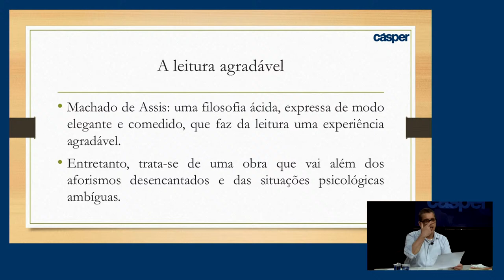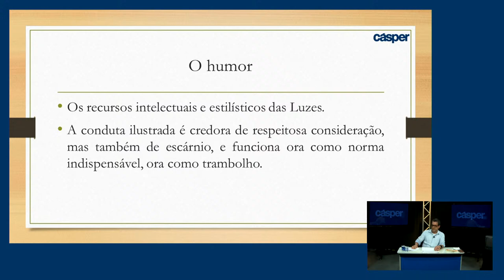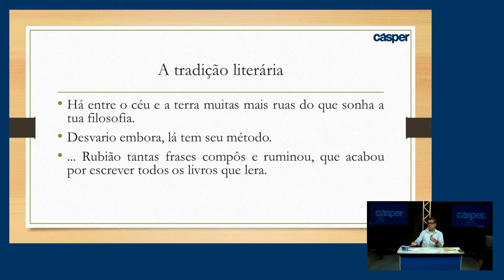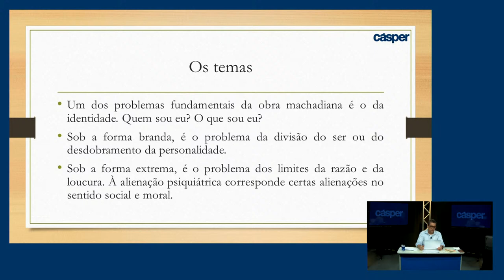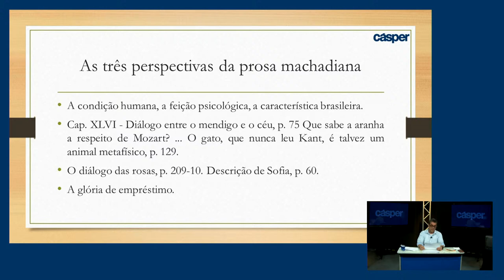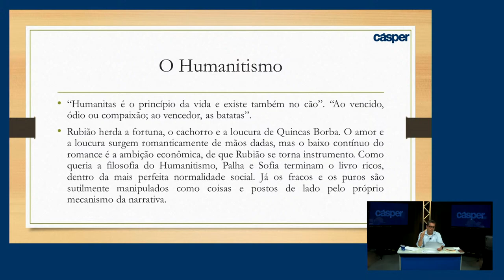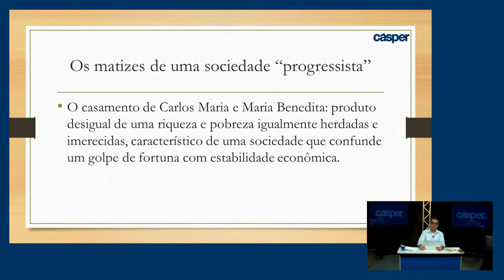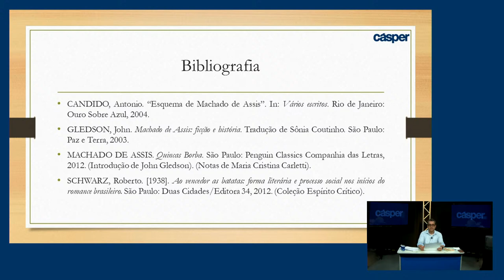Literatura Cásper - Quincas Borba | Faculdade Cásper Líbero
Nesta edição do Literatura Cásper, a obra "Quincas Borba", de Machado de Assis, é o tema da aula ministrada pelo Prof. Welington Andrade. O livro faz parte da lista de obras obrigatórias do Vestibular 2022 da Faculdade Cásper Líbero.